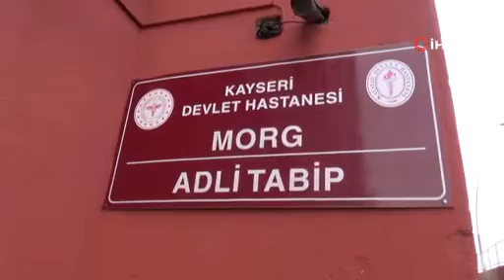Adliye önünde cinayete kurban giden şahıs son yolculuğuna uğurlandı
Kayseri'de aralarında husumet bulunan Mehmet A. tarafından adliye önünde öldürülen Ahmet D. son yolculuğuna uğurlandı.